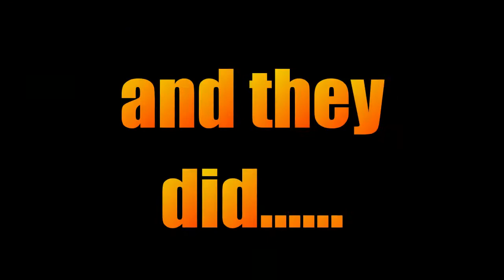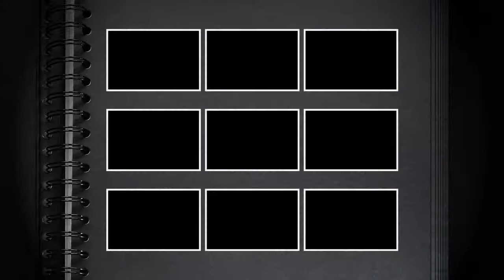Phantom of Broadway (aka Broadway BROWN) Part 1